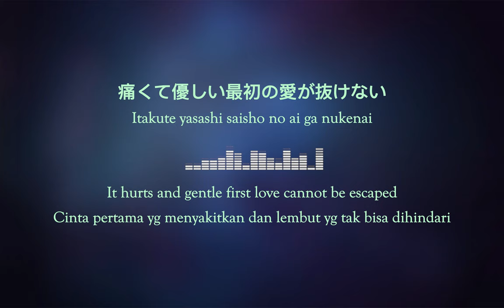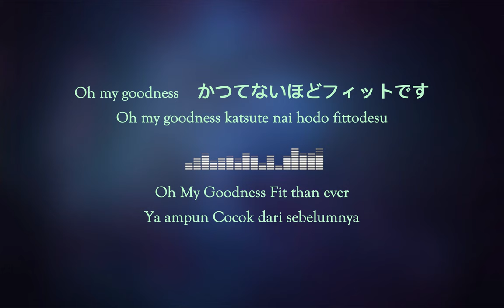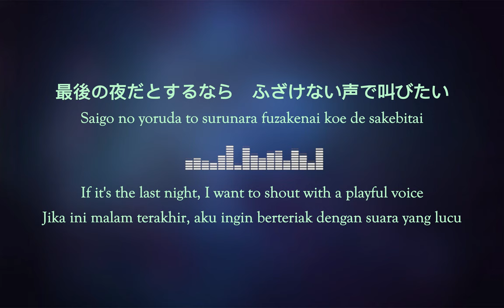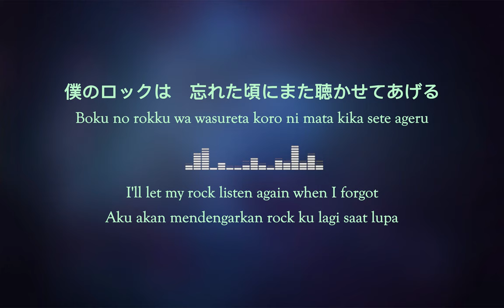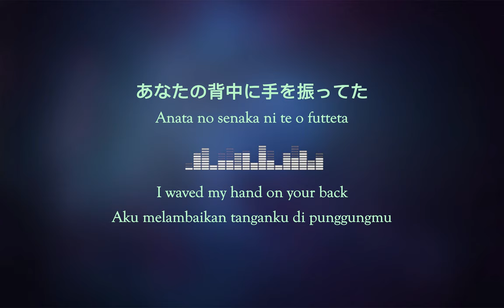Macaroni Empitsu - Ringyu Love | マカロニえんぴつ - リンジュー・ラヴ [ LYRICS VIDEO ] [ ENG/INDO SUB ]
Macaroni Empitsu - Ringyu Love
マカロニえんぴつ  -  リンジュー・ラヴ
LYRICS VIDEO
ENG/INDO SUB

MACARONI EMPITSU
Vocal & Guitar: Hattori
Bass & Chorus: Kenya Takano
Guitar & Chorus: Yoshiaki Tanabe
Keyboards& Chorus: Daiki Hasegawa

Cast：
Ryoko Hirosue
Gunjo Kubo
Shinzo Hotta

Cinematographer：Tadashi Sato
Chief Camera Assistant：Sho Yamagami
2nd Camera Assistant：Hiroshi Shono
2nd Camera Assistant：Kousei Hayata
3rd Camera Assistant：Tomoki Furukawa
Cinematographer (Location Scouting)：Koya Yokoyama
Chief Camera Assistant (Location Scouting)：Yuma Osawa
Steadicam Operator：Takuma Iwata / Genki Hidaka
Lighting Director：Takuma Saeki
Lighting Assistant：Yasushi Higashida / Tatsuya Furuno / Ayumi Nakamura / Kanta Narumi / Chiharu Ozaki
Production Designer：Naoki Soma
Art Producer：Yuko Takahashi
Art：Yumiko Kitajima
Set Decorator：Ayumi Watanabe
Art (Location Scouting)：Yuzuka Saito
Stylist (Ryoko Hirosue)：Ami Michihata
Stylist Assistant(Ryoko Hirosue)：Satsuki Asai
Hair & Make-up (Ryoko Hirosue)：Akemi Kurata
Stylist：Kazuhide Umeda
Hair & Make-up：Harumi Ikenaga
Driver：Hayato Harada / Kanayo Kudo / Naoto Takahashi
Title Designer：Uromi
Colorist：Yasutaka Ishihara
Online Editor：Koh Yamamoto
Assistant Online Editor：Hiromichi Orihata / Saori Kuroda / Yoshihiro Miura
Mixer：Miki Fukuta
Assistant Mixer：Hayato Takahashi
Sound Effect：Yoshiaki Tokunaga
Data Manager&Making Editor：Takaya Takahashi
Assistant Director：Tetsushi Kuramitsu
Casting：Tomokazu Yamauchi / Kazuyuki Nishimura
Location：BB Studio YOKOHAMA HILL
Music Restaurant LaDonna
Special Thanks：Mei Kubo / Yokohama Motomachi  French restaurant Le Petit Courageux / Yossy’s Kitchen / BASEMENT
Production Manager：Mai Oshige / Shiori Oishi / Ryosuke Sakamoto
Production Assistant：Rinako Katayama / Hiroto Watanuki / Aoi Omura / Chihiro Murakami / Ayana Nakamura
Producer：Shunsuke Kishimoto
GEEK PICTURES inc.

Director / Story：Nao Watanabe